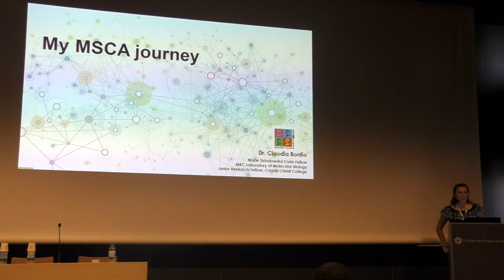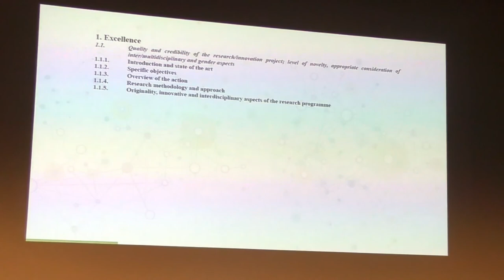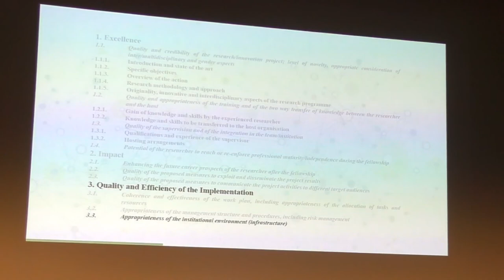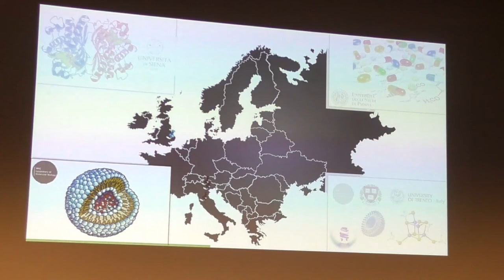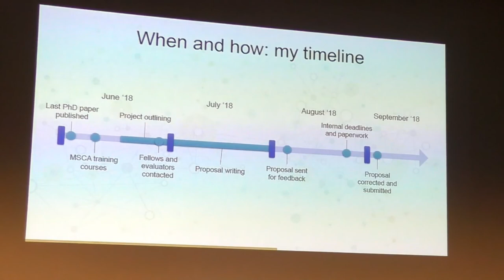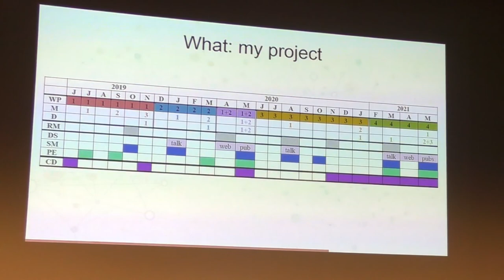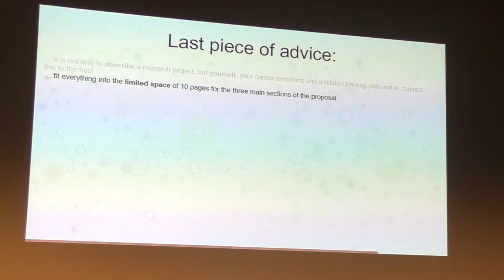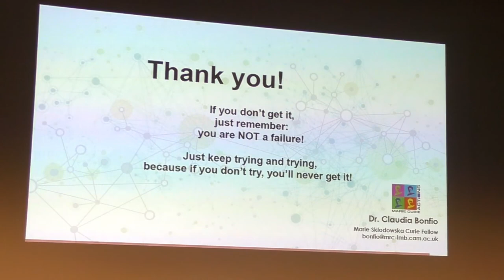IUPAC 2019 webinar series - My MSCA journey, Claudia BONFIO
During the IUPAC 2019 international congress in Paris, from 7 to 12 July 2019, the RJ-SCF and the EYCN organized a Young Scientists Symposium in collaboration with the Young Chemists Program.
During the session "Scientific writing", Claudia BONFIO presented a story about MSCA grant and her journey through it. The talk was entitled "My MSCA journey".

RJ-SCF (Réseau des jeunes chimistes de la Société Chimique de France)